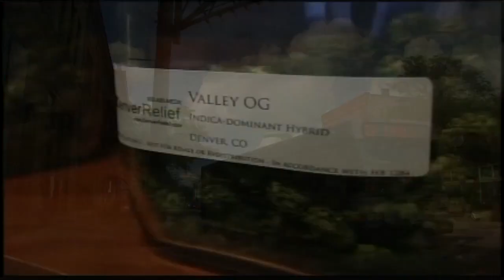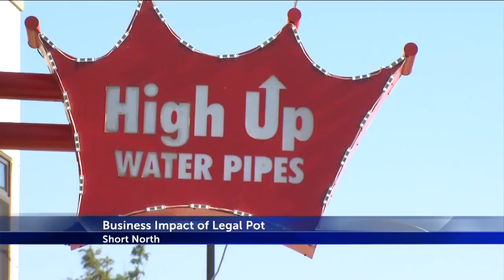Smoke shops will stay around even if marijuana amendment doesn’t pass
For decades, there have been stores that sell items to make it easier to smoke marijuana.